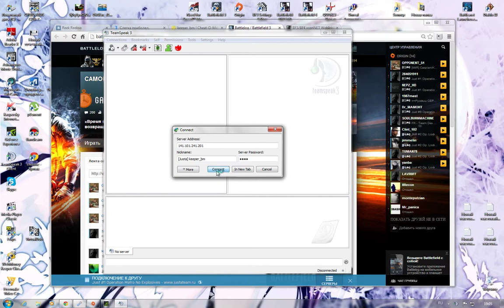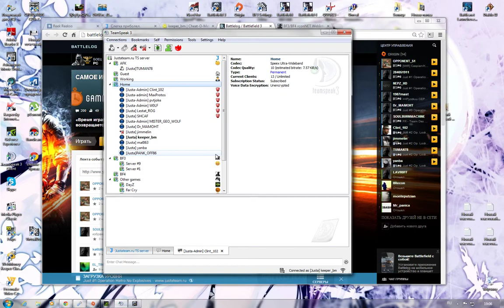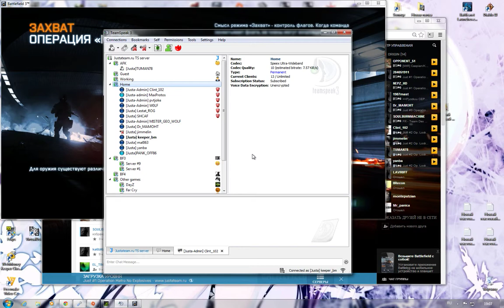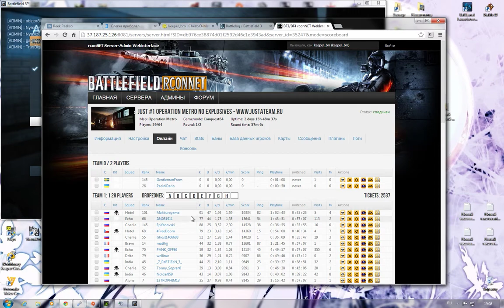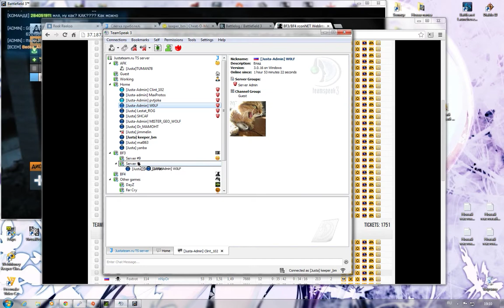BF3 M60E4 53 33% HK 1